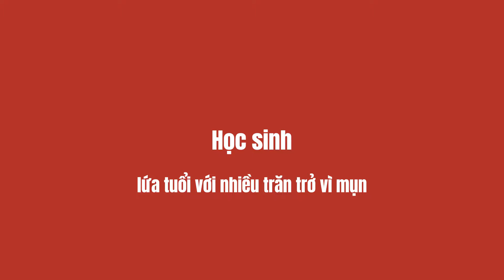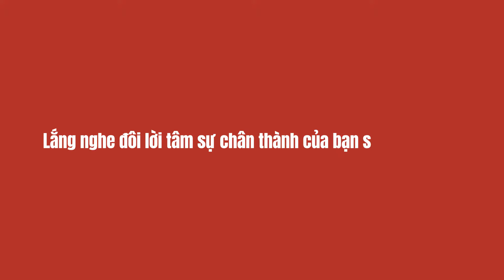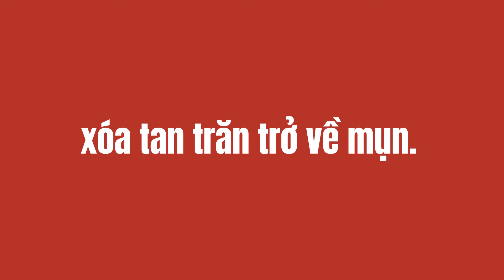CÓ HAY KHÔNG SẢN PHẨM TRỊ MỤN TỐT GIÁ SINH VIÊN?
😞Bạn đang gặp phải vấn đề nhức não về mụn? Bạn bị chúng tấn công không thương tiếc và hiện đang rất hoang mang vì không biết làm thế nào để dẹp cái đống khó ưa này? Đó chính là tình trạng của rất nhiều người, đặc biệt là học sinh, sinh viên.

😢Mụn khiến bạn lo lắng, mất tự tin. Và bạn càng lâm vào tình trạng đáng buồn hơn khi không có đủ kinh phí để điều trị mụn,

Hiện nay có khá nhiều loại kem trị mụn đắt đỏ . Nhưng chưa hẳn sản phẩm đắt tiền sẽ mang lại hiệu quả cao. Nếu da bạn không hợp sản phẩm hay cách dùng không đúng, sản phẩm sẽ không hiệu quả.

🤩🤩Luôn nằm trong list sản phẩm trị mụn được yêu thích, Gel Rau Má Trị Mụn Và Thâm Mụn Gowon giá sinh viên được các bạn trẻ đánh giá cao. Sản phẩm này không chỉ dành cho các bạn gái mà các bạn nam dùng cũng rất tốt nhé.

👉Nếu bạn đang tìm mọi cách trị mụn 👉 Nếu bạn đang có nhiều câu hỏi boăn khoăn về sản phẩm Gel Rau Má Gowon

❤️❤️❤️HÃY LẮNG NGHE NHỮNG CHIA SẺ CHÂN THỰC TỪ 1 KHÁCH HÀNG CỦA COONAPI NHÉ

☘️COONAPI - Nhà phân phối sản phẩm Hàn Quốc Chất Lượng Cao được Chính Phủ Hàn Quốc Chứng Nhận - I’M STARTICE
💒Số 436 đường Đồng Khởi, phường Tân Hiệp, Biên Hòa, Đồng Nai